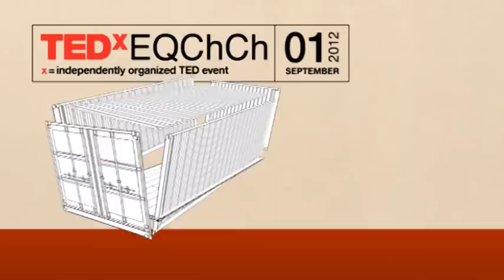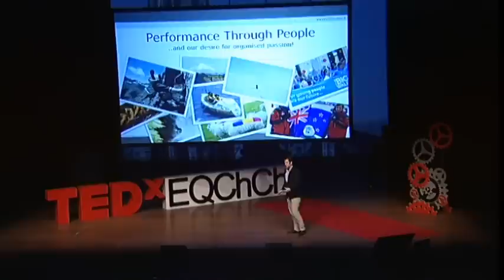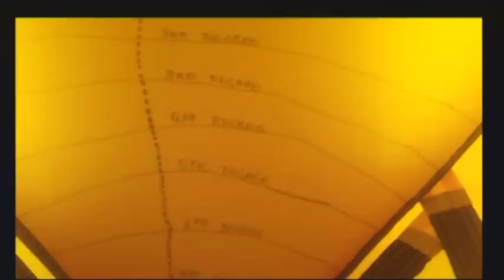Whatever You Do, Keep Rowing: Jamie Fitzgerald at TEDxEQChCh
Jamie Fitzgerald and his teammate Kevin set out to row 5,000 kilometers across the Atlantic--and learned that not making progress is still better than going backwards.